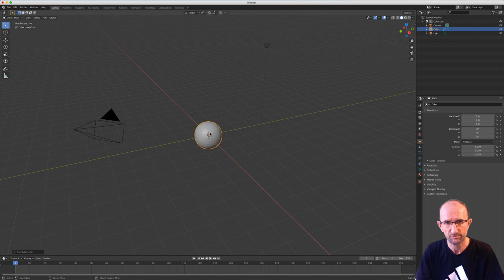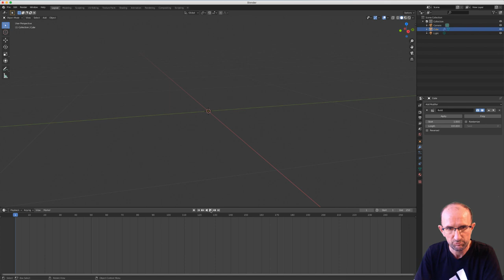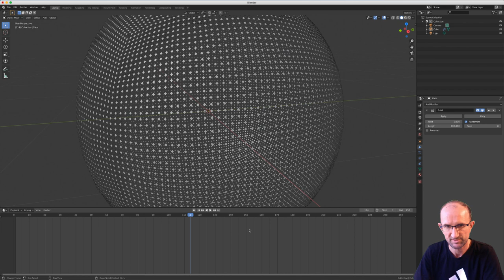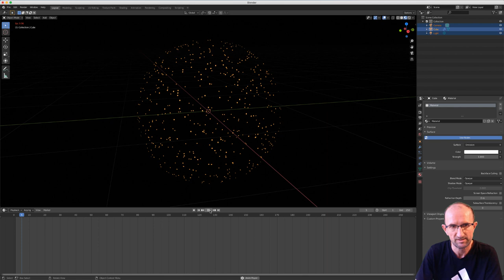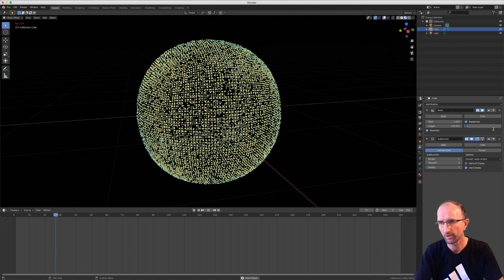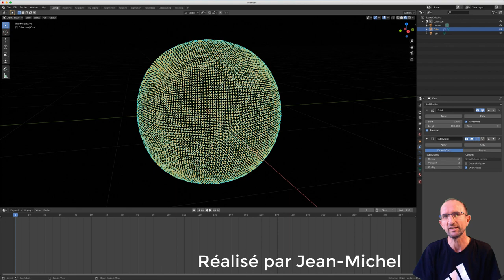Blender 2.8 Modifier - 07 - Build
Nous voici reparti avec un autre modifier, cette fois-ci nous allons voir le modifier Build qui va nous permettre de construire ou déconstruire un maillage de A à Z ou de Z à Z, comme d'habitude, je ferais en sorte de vous montrer un petit exemple avec l'animation.

Attention, lorsque vous faite un rendu, l'option seed si activé gardera à chaque fois le même rendu sous réserve que ayez cocher l'option Random